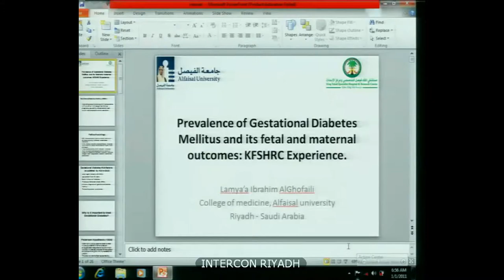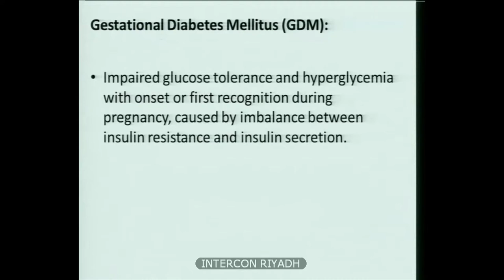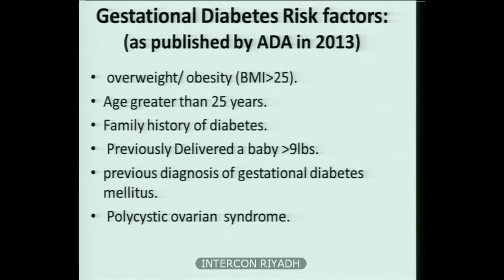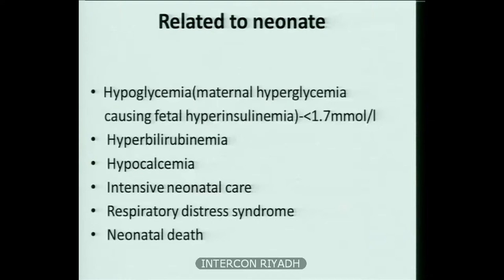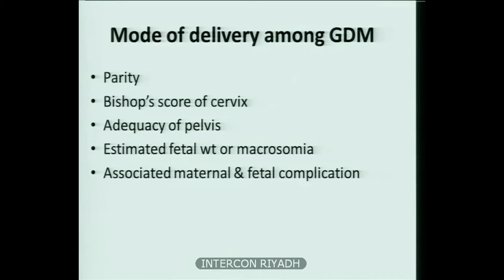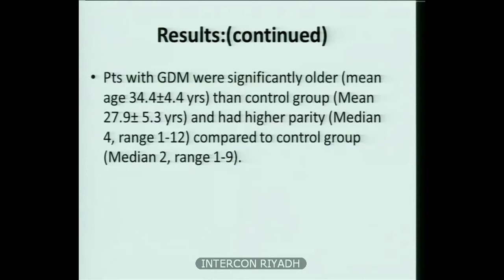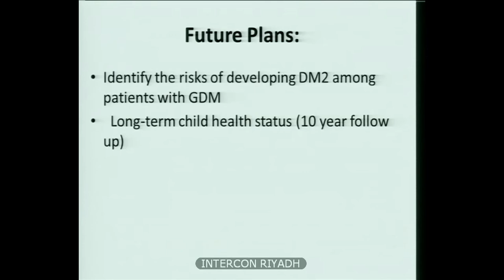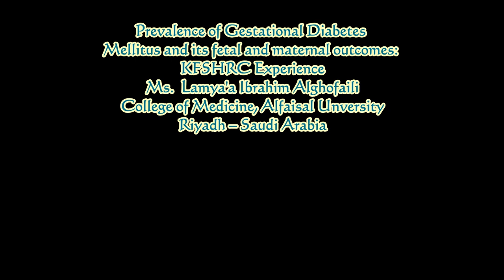Prevalence of Gestational Diabetes Mellitus and its fetal and maternal outcomes KFSHRC Experience